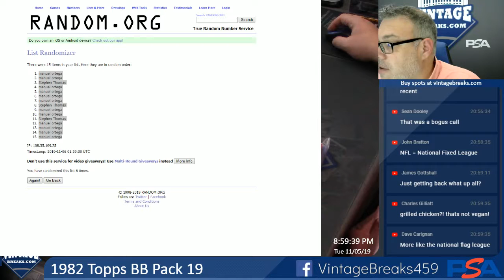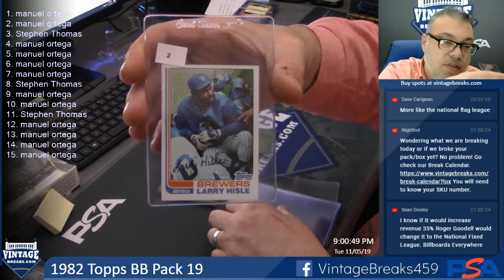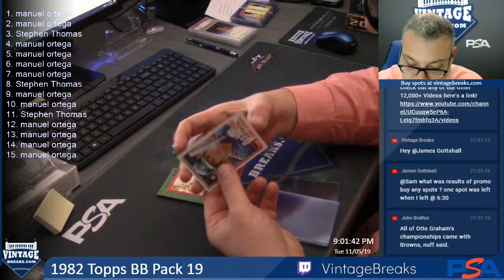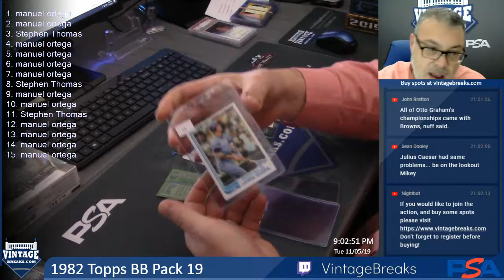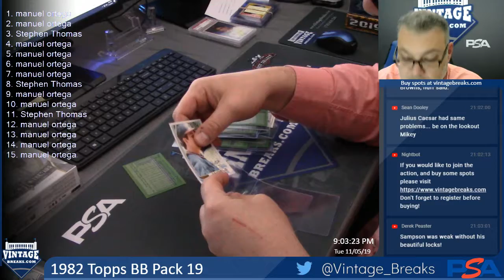11-05-19 1982 Topps Baseball Pack 19 Break Opening Video